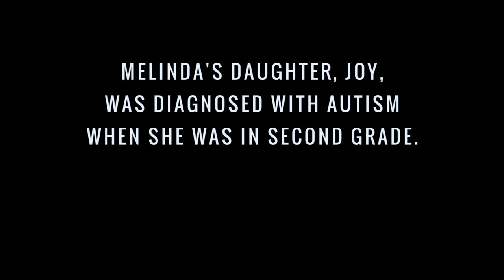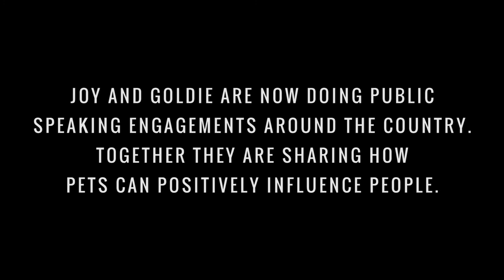The story of Joy and her dog, Goldie (Short)